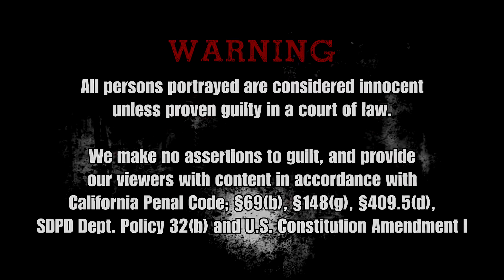Copwatch | No Front Light Bike Stop, No Ticket, No Point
San Diego Copwatch May 2, 2017
4500 University City Heights, Mid-City San Diego